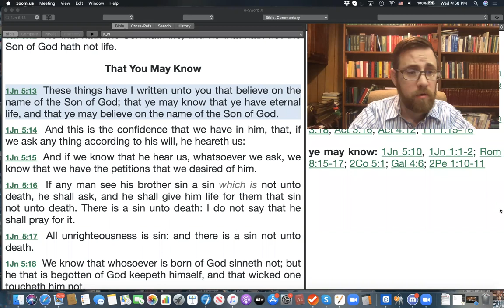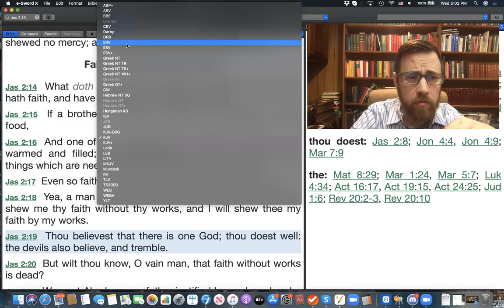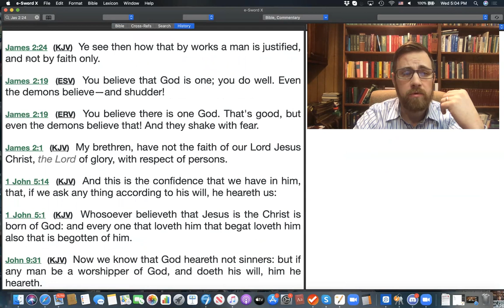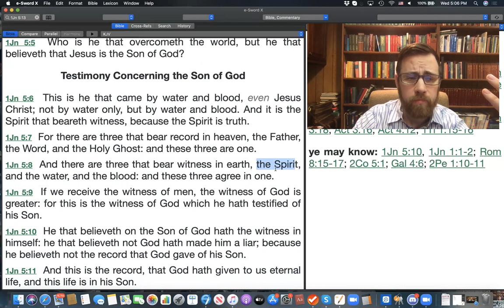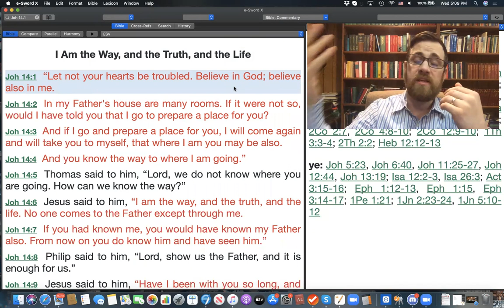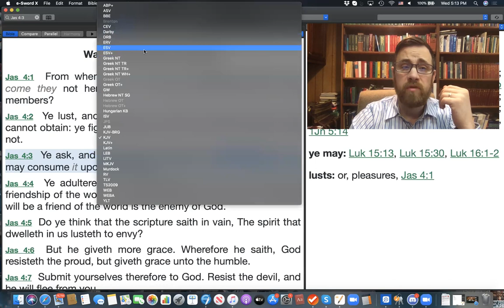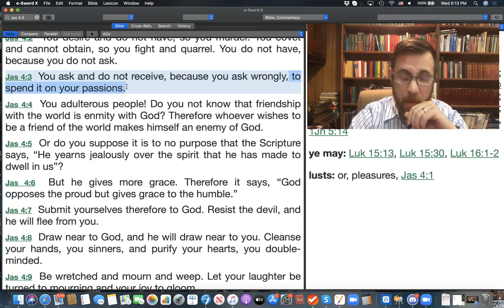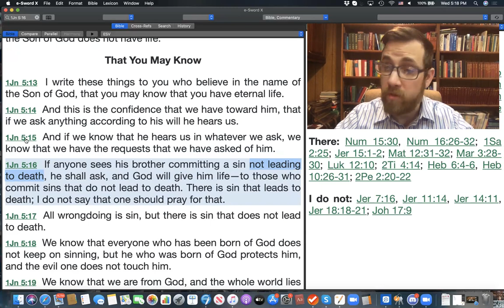1 John Bible Class 39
Bible class covering 1 John 5:13-15.